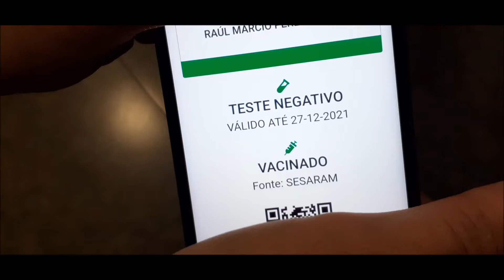VLOG - Cinema time, MATRIX RESURRECTIONS, Luved the movie , Keanu Reeves is the best!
Song: Digital_Parkour